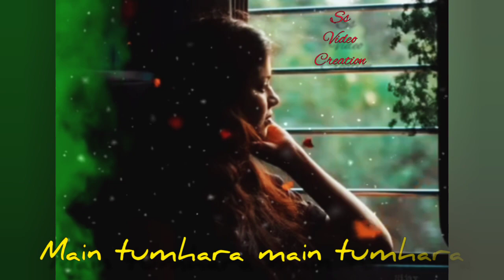Tum na huye mere to kya me tumhara main tumhara main tumhara raha new WhatsApp status video ..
Tum na huye mere to kya me tumhara main tumhara main tumhara raha new WhatsApp status video .. newWhatsApp statusvideo SSvideocreation tseries .. sushant Singh rajput new WhatsApp status video .. sushantSinghrajput Dil bechara movie song Dilbechara new WhatsApp status video 2020 ... Please like and comment and subscribe my YouTube channel...